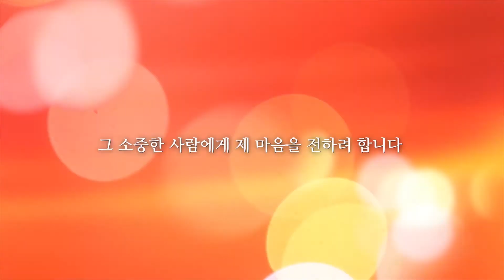눈물나는 프로포즈 영상편지 제작 - 조재민님